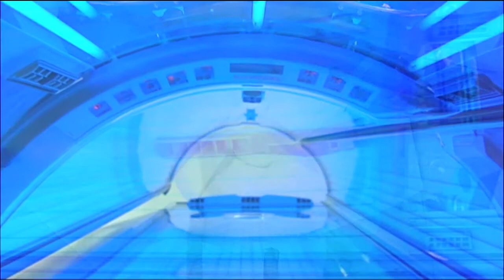Sun Angel Ergoline en Opensolarium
El servicio Sun Angel de Opensolarium consigue un bronceado más seguro.
Gracias al sensor de fototipo de piel IQ nuestro solarium regulará la potencia que su piel necesita para un bronceado seguro. Con ello se consigue un bronceado inteligente con un bronceado personalizado de los pies a la cabeza.